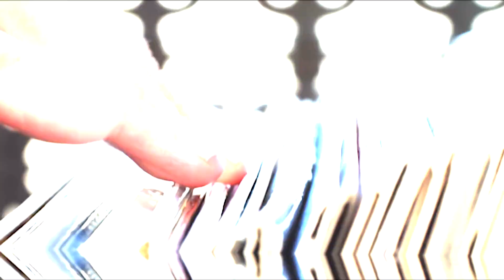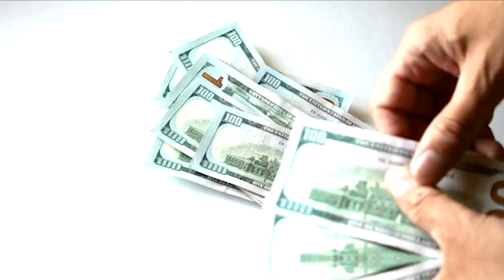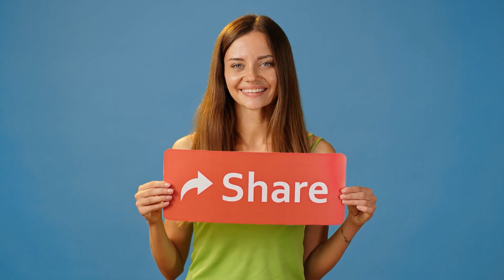Things Owned by Messi That Could Buy Your Life Introduction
Welcome back to another exciting video. Today's video is about Things Owned by Messi That Could Buy Your Life Introduction. Before we start the video, please like.

About Sports Journey
🎨 Written, voiced and produced by Sports Journey